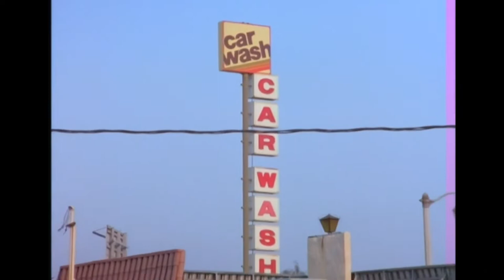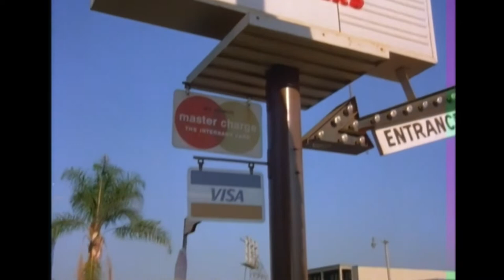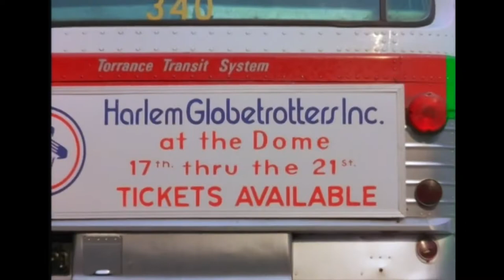S2E7-The White Shadow (Carver High) Globetrotters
The team's winning streak has gone to their heads, as evidenced by their showboating and cocky attitudes on and off the court. Reeves decides the team needs a full serving of humble pie when he asks a group of car wash workers to play his team in a scrimmage, who then embarrass the team with their tricks. After halftime, these men reveal they are the Harlem Globetrotters.